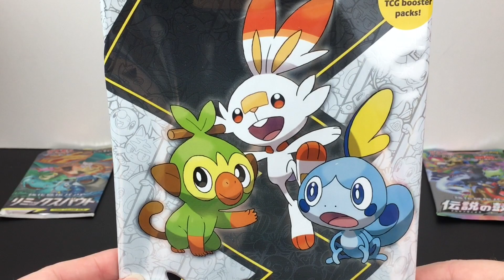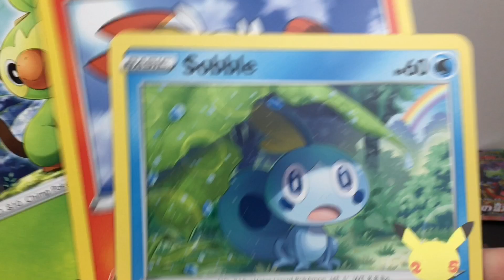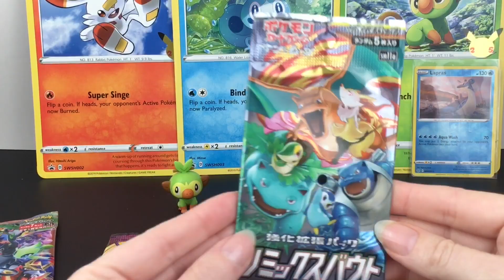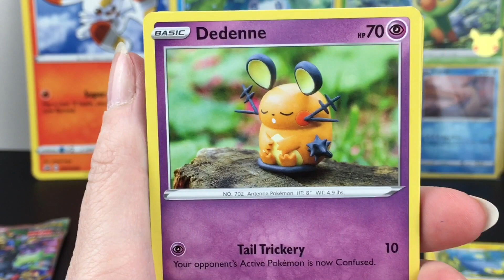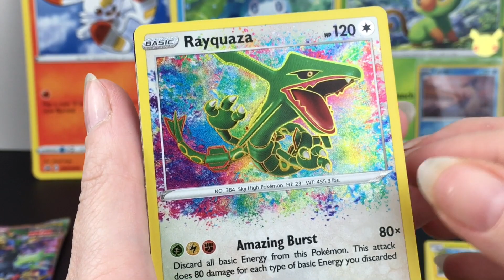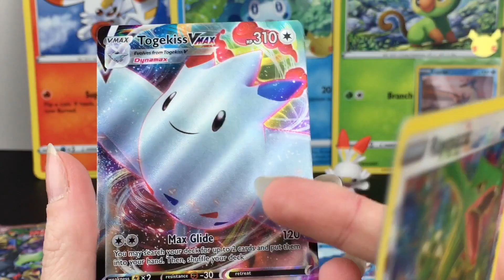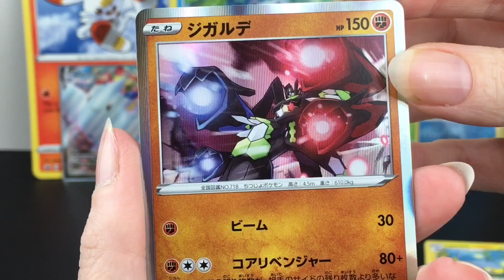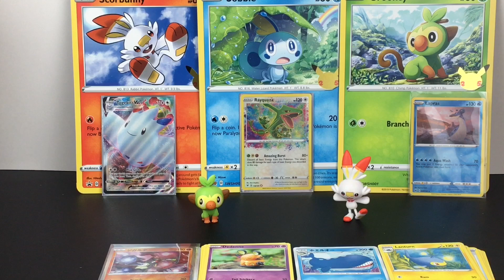Pokemon First Partners Galar Regon Starters Booster Card Packs Unboxing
Today I'm opening a variety of English and Japanese Pokemon Cards.*This channel is an adult hobby & collector channel. Content & language is intended for fellow adults & collectors.